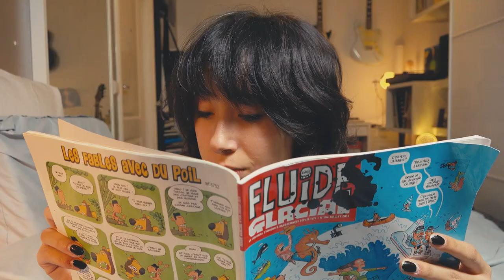Cut The Mustard - Trailer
Cut The Mustard is a web series following the semi-surreal and oftentimes brutally real lives of three twenty-something people who ended up in an art school in Amsterdam & became friends.

First episode airs February 2nd!